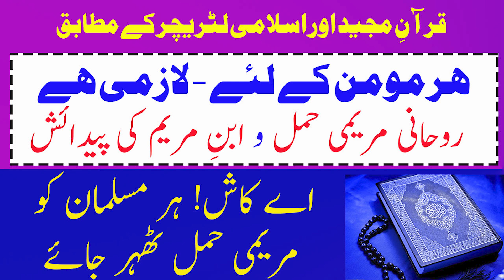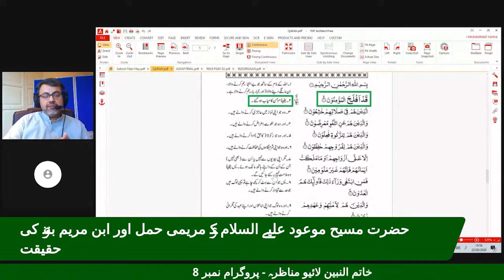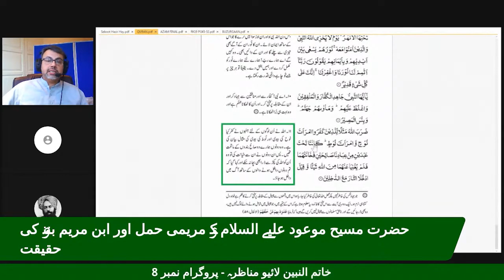Rohani Hamal in Quran - مریمی حمل اورروحانی پیدائشِ عیسیٰ کے بغیر کوئی انسان - مومن بن ہی نہیں سکتا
Maryami Hamal - Holy Quran and Islamic literature - Hamaray sath hay